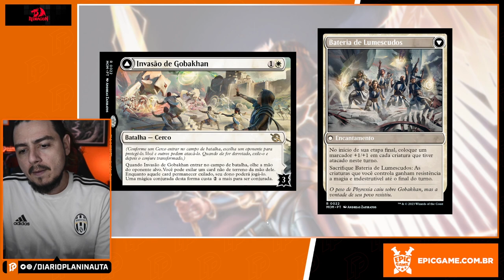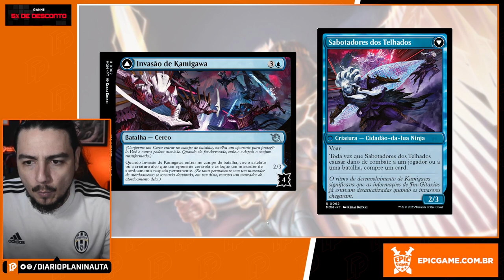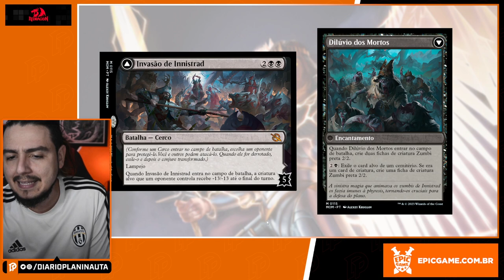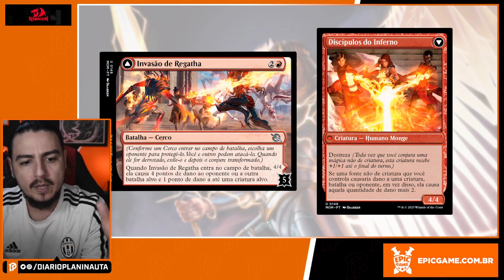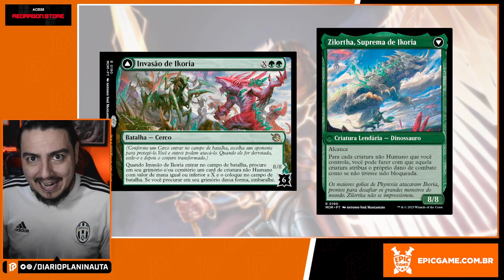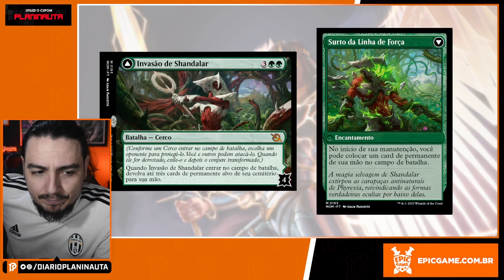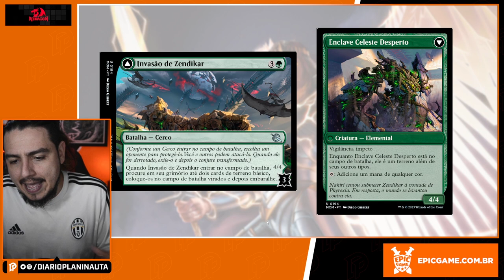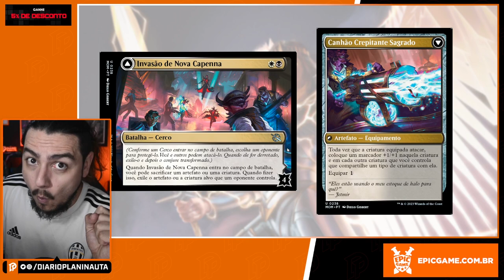AS MELHORES BATALHAS DE MARCHA DAS MÁQUINAS PARA O MAGIC: THE GATHERING